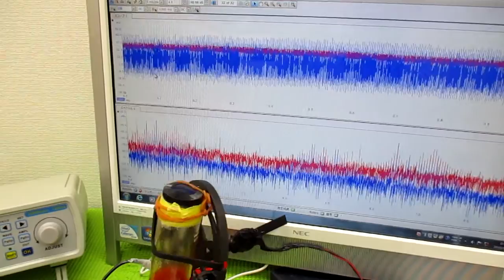ナノレベルの超音波攪拌技術 ultrasonic-labo